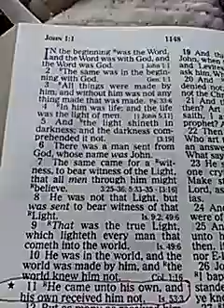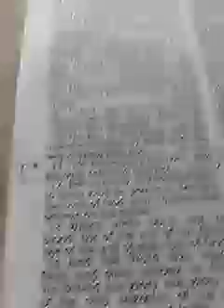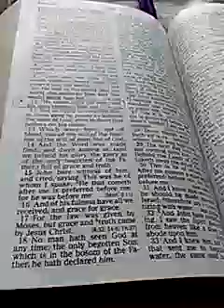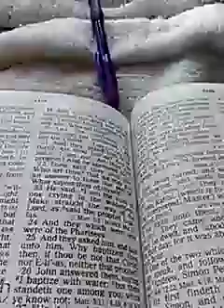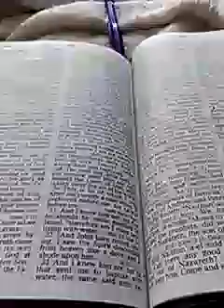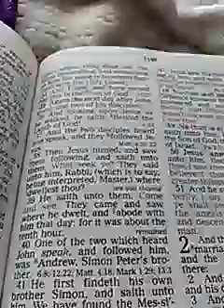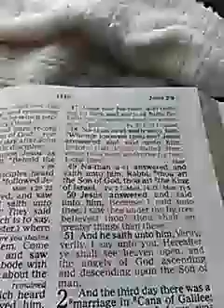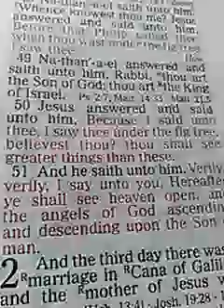The Book of John by Mama Mockingbird chapter 1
Read by LL 'Mama'Mockingbird.. Daughter of the Living God thru Yeshua Messiah.. Bless u!